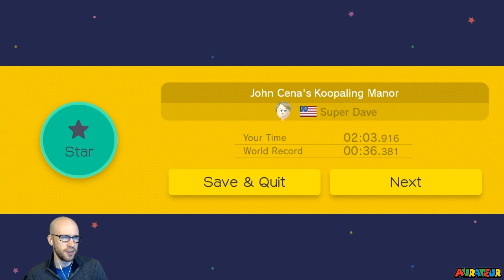Level of the Week: "John Cena's Koopaling Manor" by Super Dave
Each week, I'll be highlighting a level that I found during a 100-Mario challenge as the level of the week.

This week's level is "John Cena's Koopaling Manor" by Super Dave. It's a simple but fun and well-designed level that revolves around jumping off de-shelled koopalings. If you'd like to try it out, the code is 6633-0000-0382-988D.